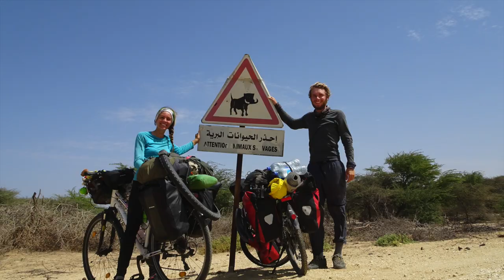Cycling around the World - Trailer (Africa) - World Travel by Bicycle | Dreamsontracks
Check out the 15 African countries we have cycled through.